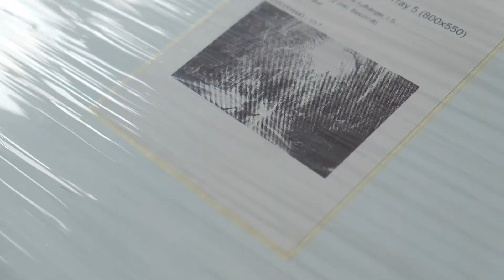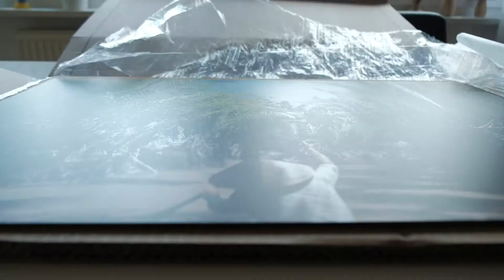Unboxing the first Exhibition Print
I have a big exhibition in November. For this exhibition I am planning to show around 30-40 big prints from recent journeys, experimental photography and so on. Most of them are shot on the Fuji X-System. Some are taken with my Phase One Medium Format Camera.

Today I received the first test print to check out the print quality of a vendor. The Image is from my journey to Vietnam from February this year and was taken on the Fuji X-T2 in the Mekong Delta.

Lens used: Fuji XF14/2.8 f/13 1/125/sec

Hope you enjoy this unboxing Video.

Cheers!

My Microphone

My Vlogging Triod:

Just released: Capture One Pro Cinematic Autumn Stylepack